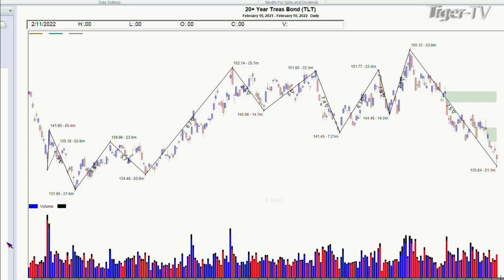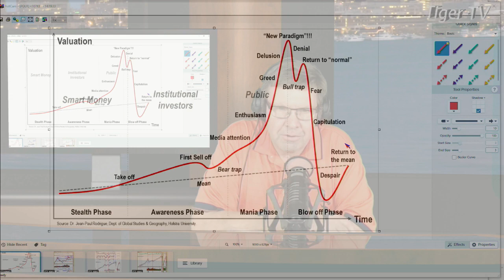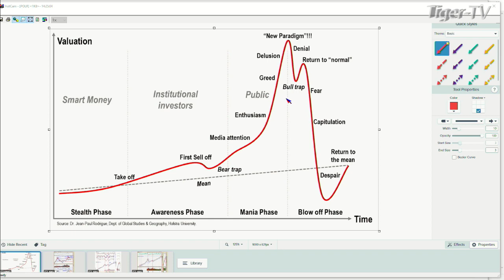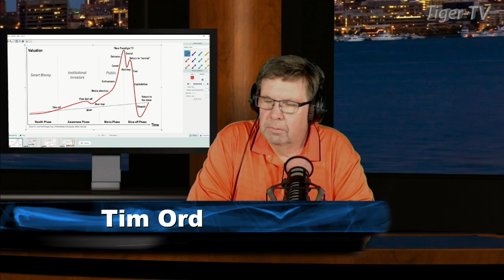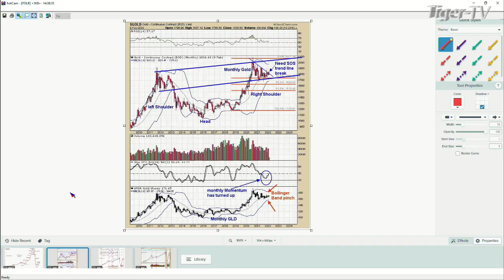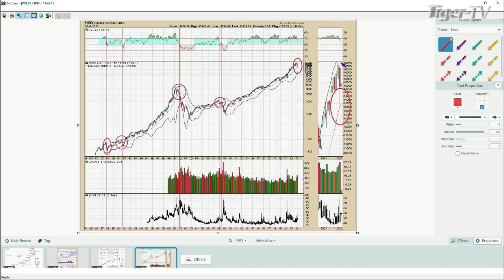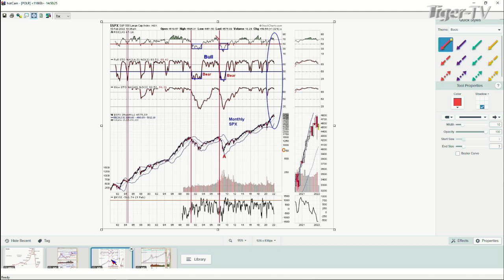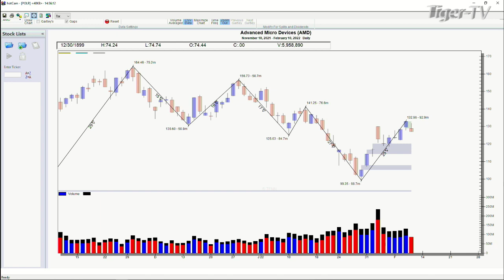February 10th, Power Trading Hour with David White on TFNN - 2022